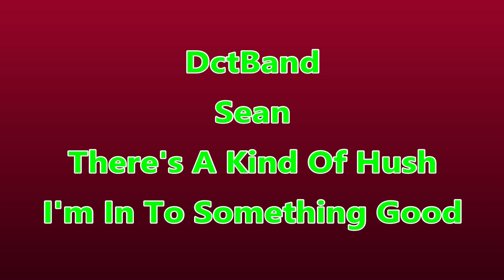Kind Of Hush I'm In To Something Good